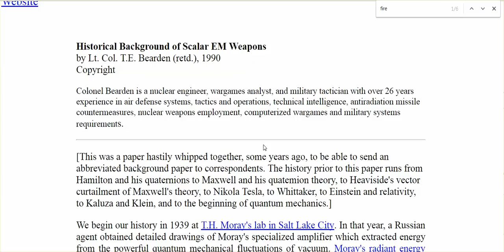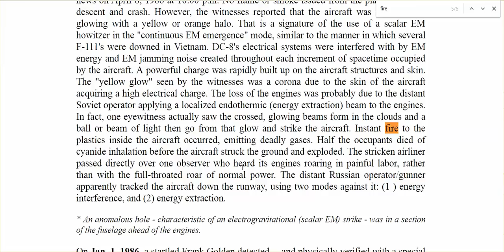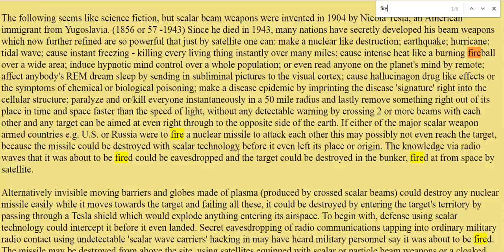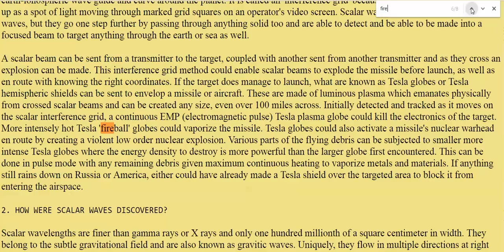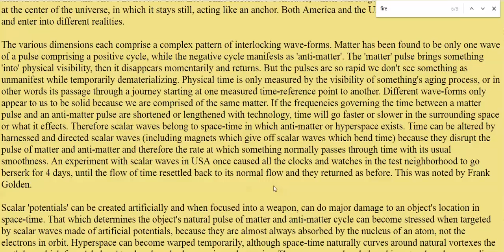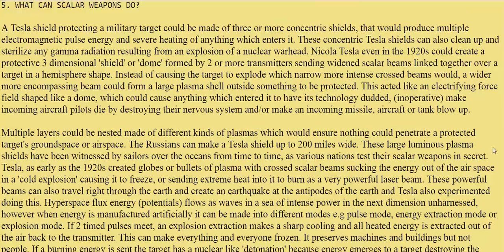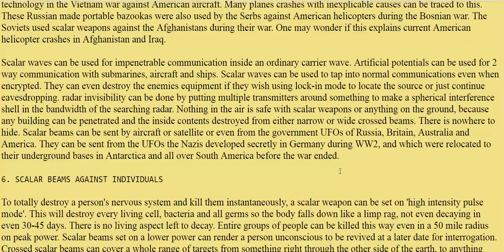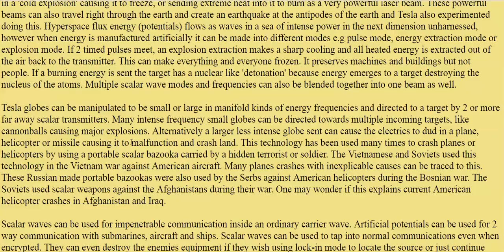Scalar Beam Weapons In The Hands Of The Most Evil ... Gets All Of Us A Horrifying Reality To Live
I do apologize for my lack of energy and difficulty reading, but it's important information to get out. You don't have to listen to me. Click on the links below, read it, and circulate it.